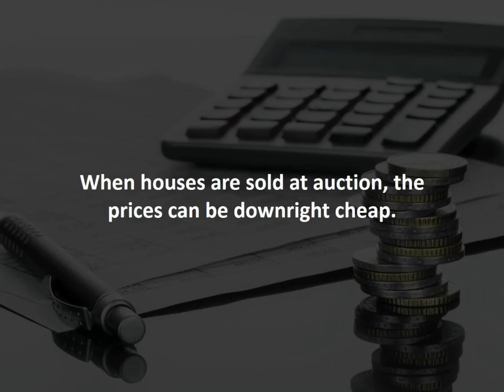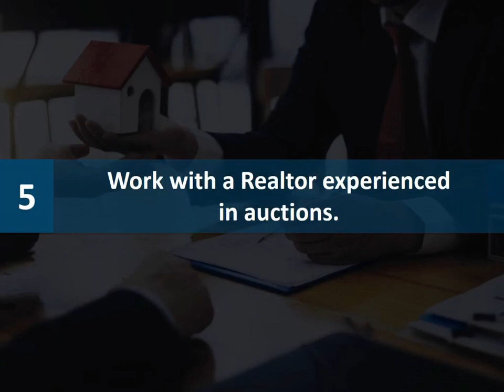Buying a home at an aunction